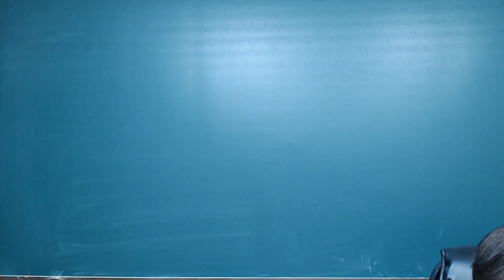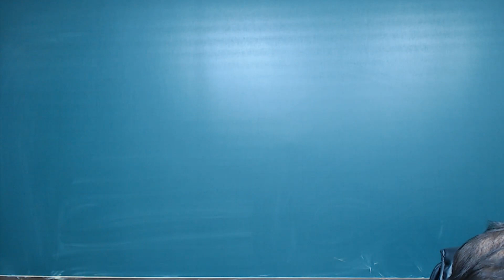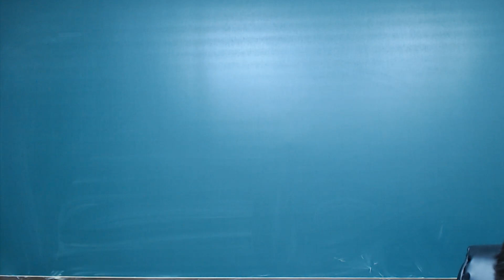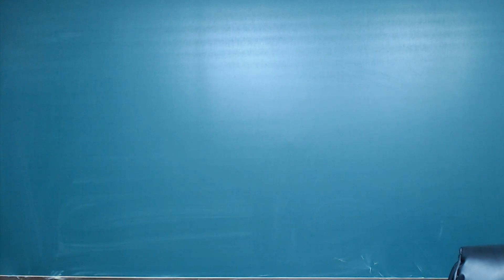리딩파워 유형편 [기본] p 87 N 2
[한줄 요약]
고대인들의 예술에 대한 인식 : 존재의 신비를 이해하는 방식으로 7가지 예술을 바라보았다.

[3단계 내용 분석=
1) 고대인들이 예술로 인식한 7가지 활동이 있다.
2) 존재의 신비를 이해하는 방식 이었으며 신비의 기운을 띠고 있다. 오늘날 문
     화 과학 범주의 뿌리임을 알게 되었다.
3) 오늘날의 현대적 사회과학과 산문체의 이야기로 이어지기도 했다.

[주요 문법]

1. 병렬 주의 : not only to ~ but also to ~
2. recognize A as B：A를 B로 인식하다
3. 수의 일치  all seven – 단수

핵심어휘는 굿쌤영어 (유튜브)의 서술형 내신 대비 강의 및 자료 (서술형 출제
가능성이 가장 높은 문장을 콕 찍어주며 스스로 시험을 치러 볼 수 있도록 만들어진 자료)에 아주 자세하게 정리되어 있으며 단어시험도 스스로 테스트 할 수 있도록 꾸며져 있습니다.